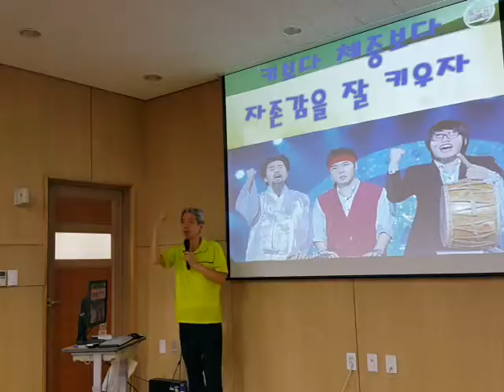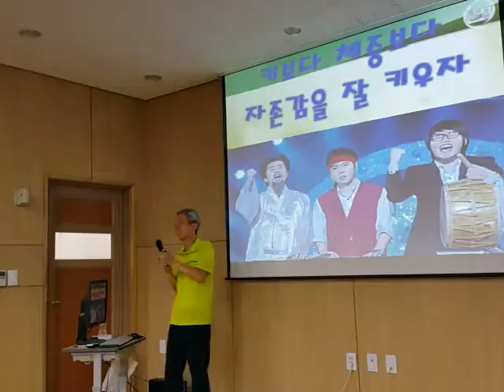청소년기의 키워드는 자존감